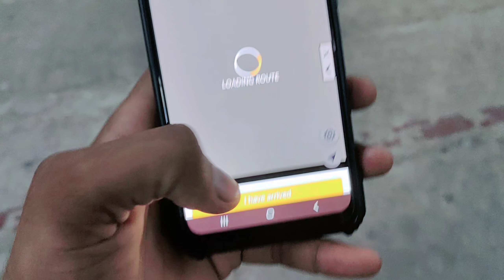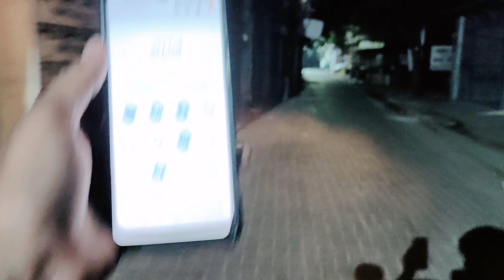Last Order 🤔 Address Nahi Mila || Amazon Flex Kam Kese Kare 🚚 || Amazon Flex Earning 💸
Hey Friends, Pradeep Thakur this side & thanks a lot for watching my videos. Please ''LIKE'' the video if you enjoyed watching or also ''COMMENT'' if you want to Suggest something or Appreciate.

About This Video👇
Aaj Apne Ne 1 slot Kara apne ko 4 order mile 2nd order mai problem ho gayi last order customer ka ghr nahi mila.

Amazon Jobs
Amazon flex
Amazon Delivery
Amazon Prime Delivery
Amazon Prime
Amazon Delivery
How to work amazon
how to work Amazon flex
how to work Amazon flex prime
Amazon ma kam kase kase kare
Delivery vlog
Delivery ride
2 hours ki Kamayi
1 Hours mai hi kama leya Etna pesa
Amazon se kari Andhi Kamayi
4 order mai kama liya Etna pesa
Amazon Fresh Se Dukan Ka Bhi Order
Amazon Se Order Karo Jyada Ka Fayda
Amazon Flex Earning Per Slot/Block